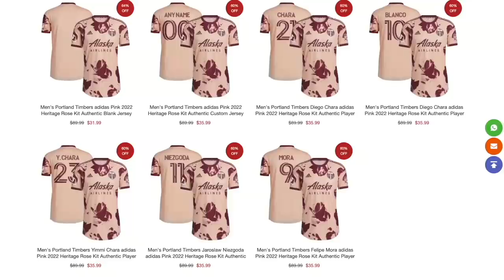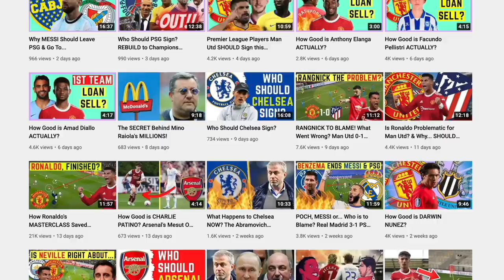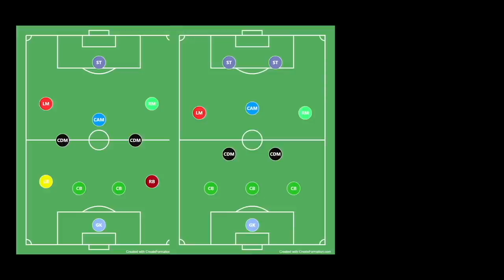How to Make Rashford GREAT AGAIN! (Gone under Ten Hag?)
How to make Rashford Great Again